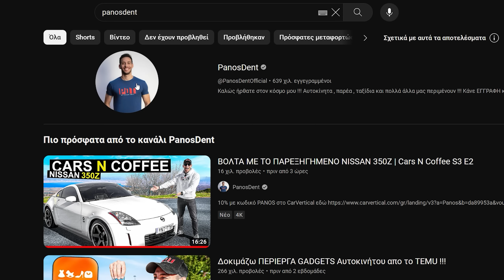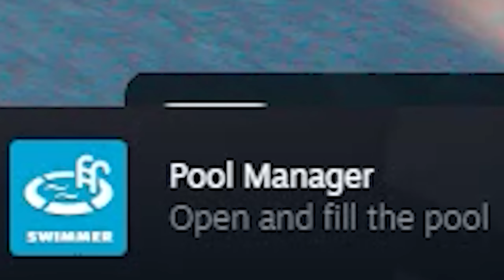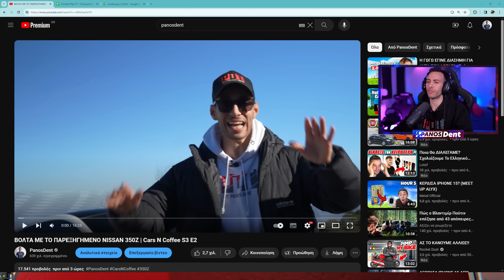ΕΦΤΙΑΞΑ ΠΙΣΙΝΑ ΣΤΟ ΓΥΜΝΑΣΤΗΡΙΟ ΜΑΣ | GYM SIMULATOR 24 #5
🔴ΓΙΝΕ ΜΕΛΟΣ ΕΔΩ και μην χασεις
1)Emoji και σημα της PDT διπλα απο το ονομα σου
2)Συμμετοχη σε αποκλειστικα Livestream για μελη και Δημοσιευσεις
3)Ξεχωριστο Room για Μελη στον Discord Server !!

🎮 ΤΑ ΠΕΡΙΦΕΡΙΚΑ ΜΟΥ 🎮
MOUSE : Logitech G502 X Plus Wireless
KEYBOARD : Logitech G Pro
HEADSET : BeyerDynamic DT 990 Pro
Μίκτης  : GoXLR